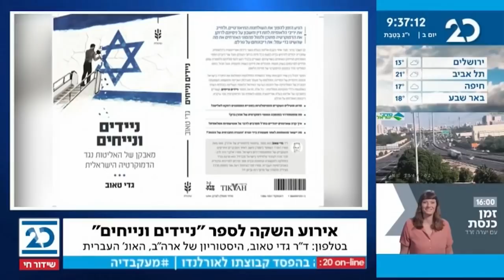האולפן הפתוח עם בועז גולן | 28.12.2020 | התכנית המלאה